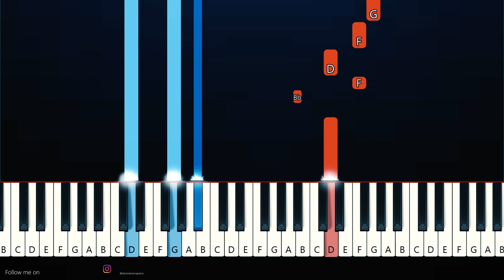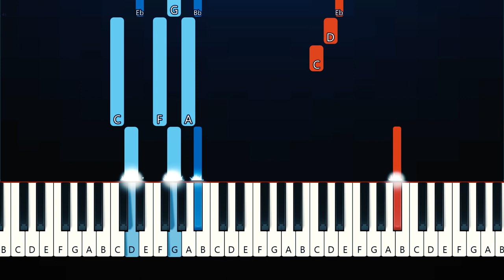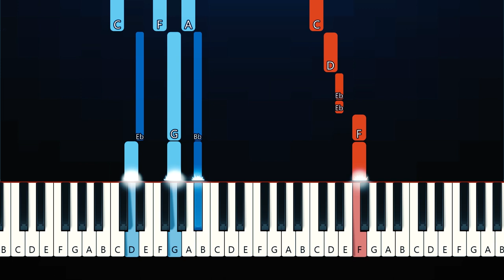Anson Seabra - Christmas List (Piano Tutorial)